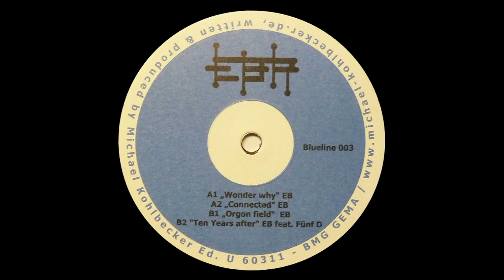Eternal Basement – Orgon Field